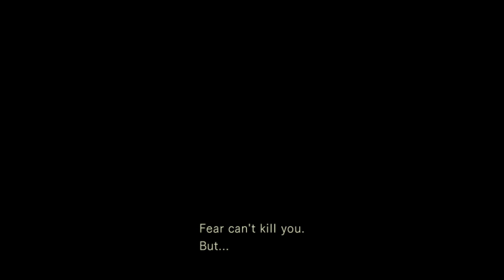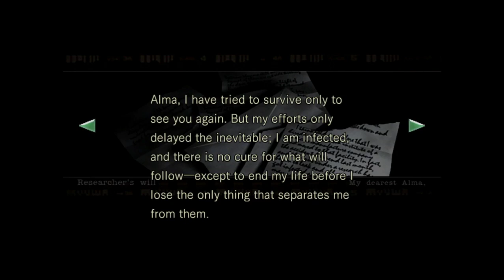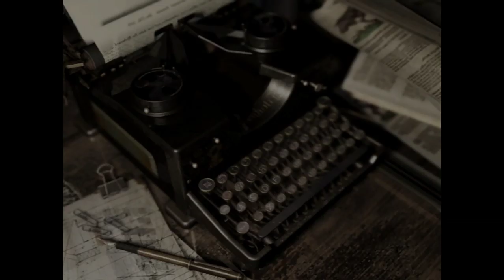Resident Evil Remake - Jill's Story - Part 3: Masks and Puzzles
In this episode of Resident Evil Remake, Jill gets more equipment to survive the mansion as well as clearing out the undead.